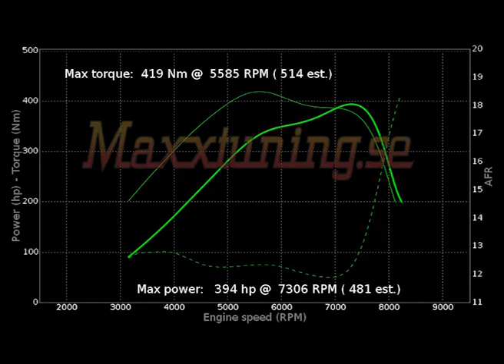Effektmätning Nissan Skyline GTR